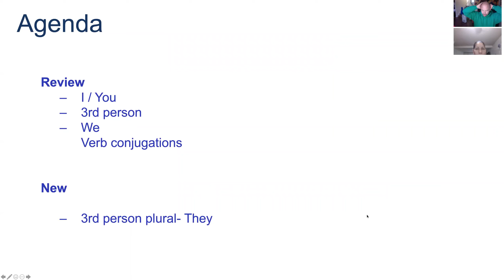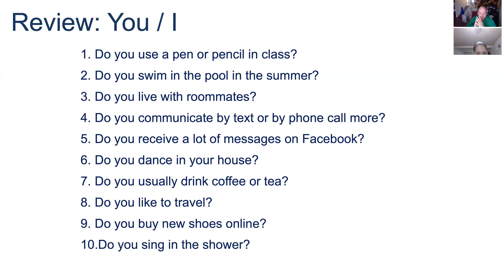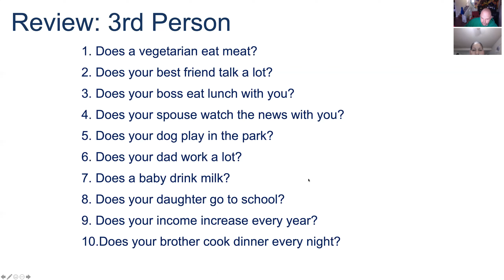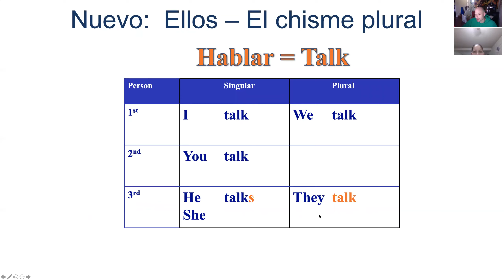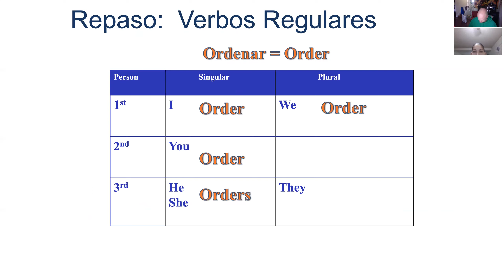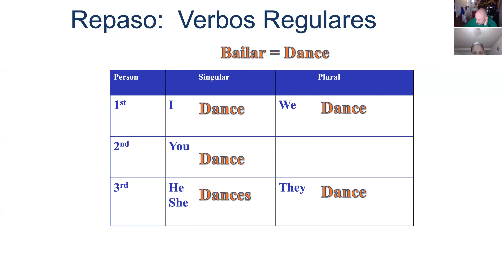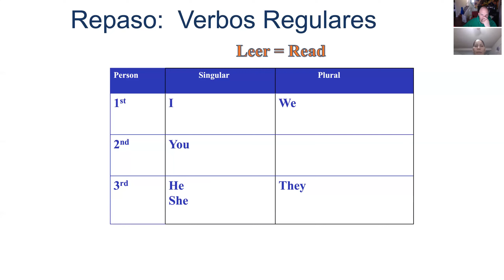Fundamentos de inglés 1 Lección 10 with Perla